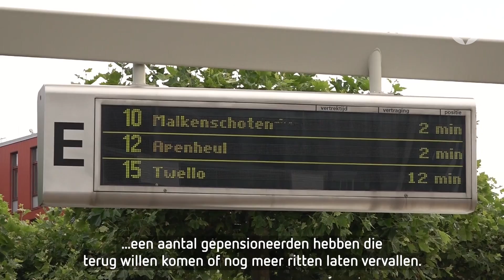Bussen op de Veluwe vallen uit door personeelstekort bij vervoerder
Apeldoorn - Buspassagiers op de Veluwe staan deze zomer soms tevergeefs bij de halte te wachten op de bus. Door personeelstekort bij RRReis vallen er gaten in het rooster. Maar gepensioneerden inhuren om die te vullen, is volgens vakbond FNV uit den boze.